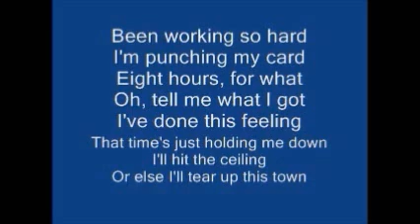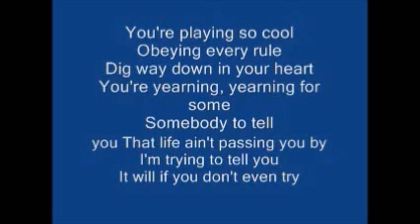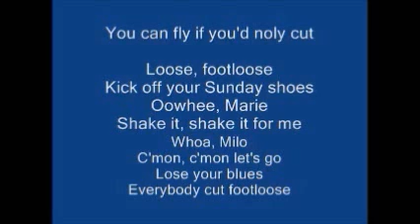My Movie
Description